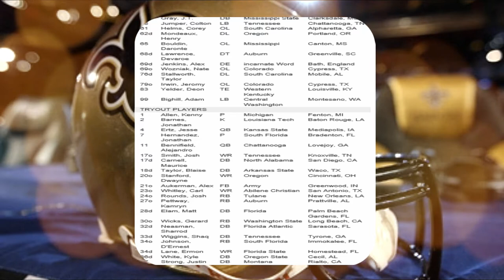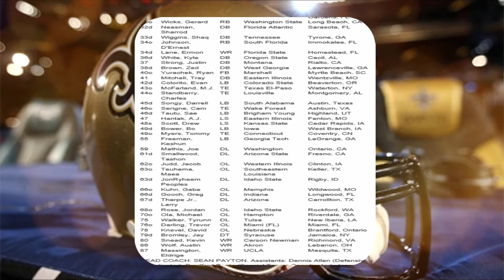Saints News & Notes (Saints 2018 Rookie Mini-Camp Breakdown)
Big Q covers the Saints Rookie Mini-Camp...